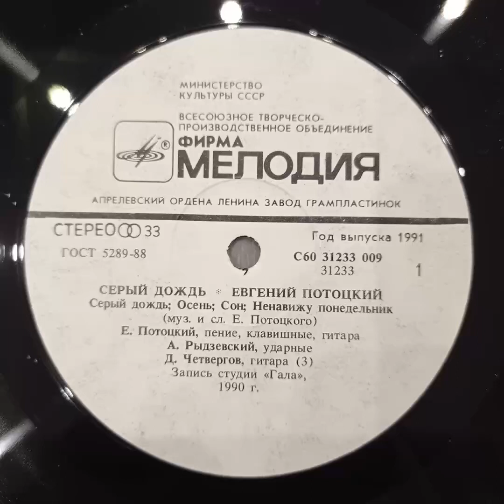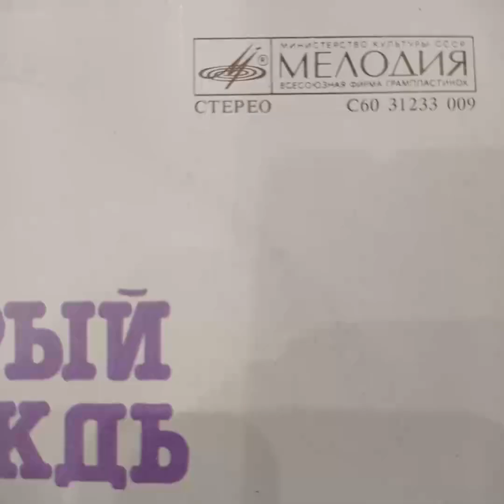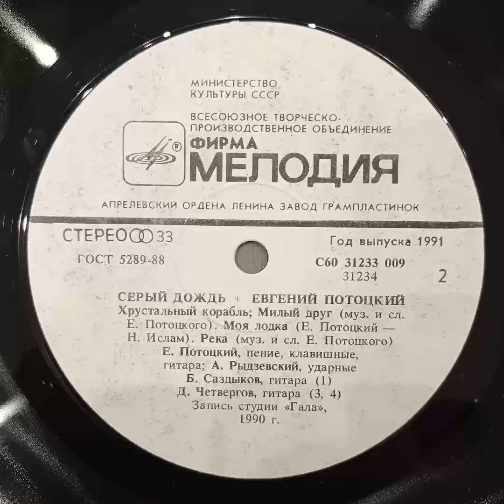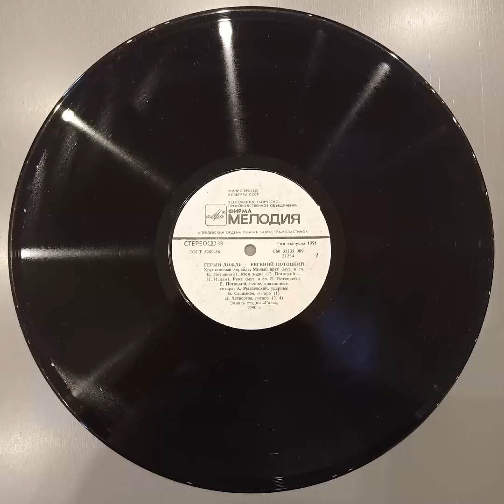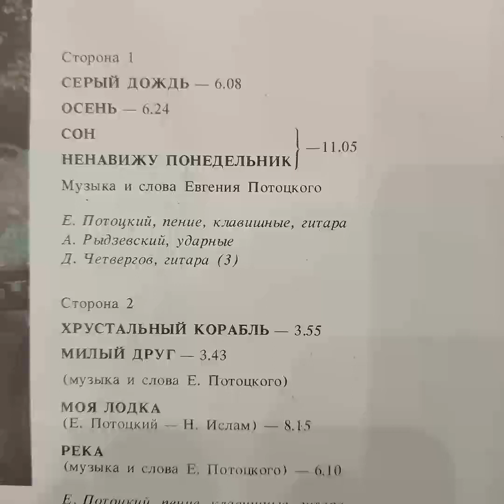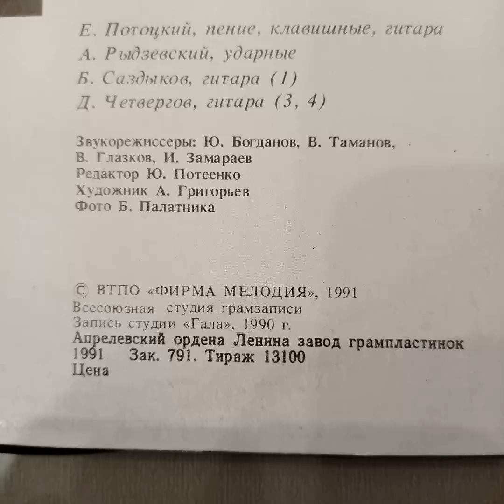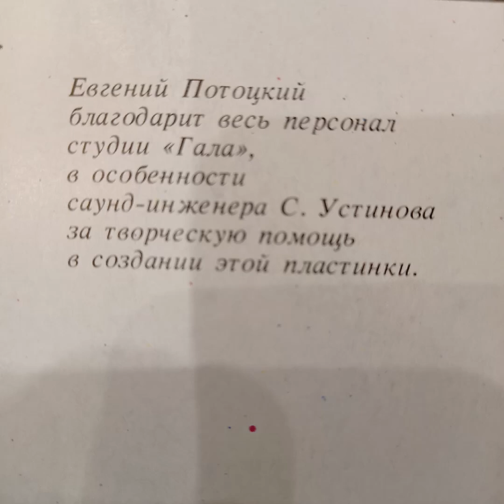Евгений Потоцкий. Серый дождь. Винил.